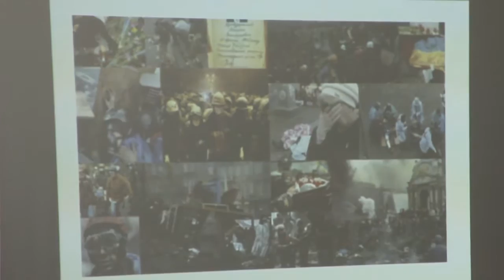На Берегівщині школярів навчали шанувати героїв Небесної Сотні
20 лютого в селі Квасово Берегівcького району згадували події Революції Гідності. Учні вшанували пам'ять загиблих героїв.